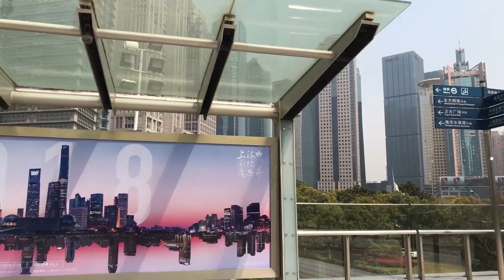Walking China Shanghai Pudong Lujiazui Pearl Tower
Testing equipment
iphone 7 plus and Gimbal Zhiyun Smooth